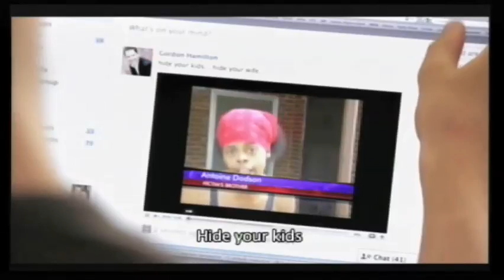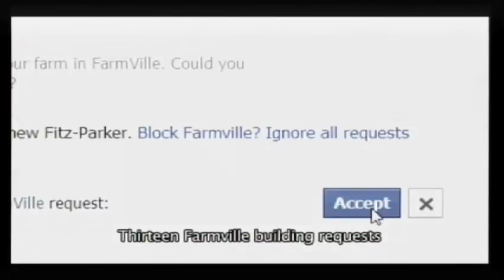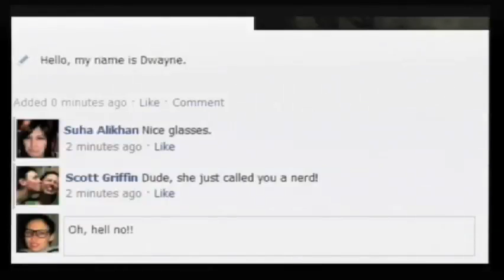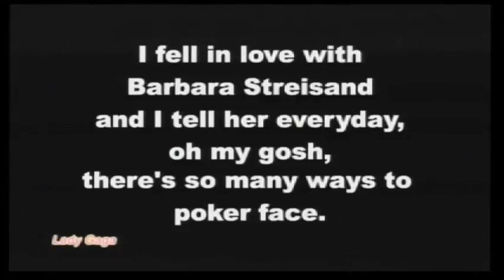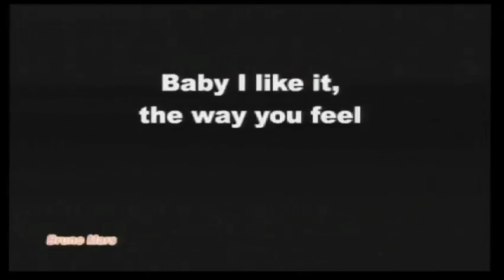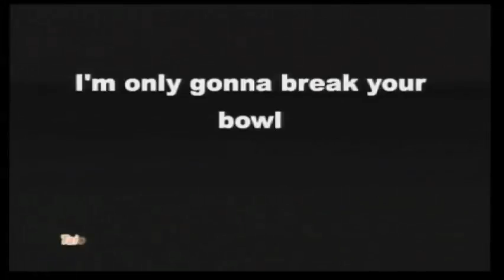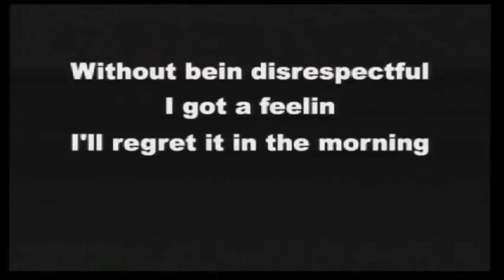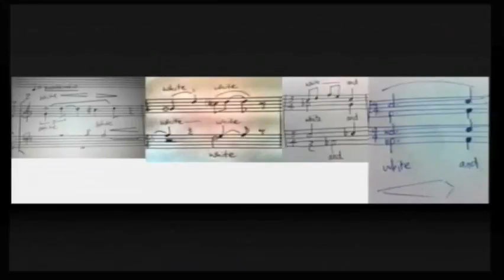TEDxBrisbane 2011 - Gordon Hamilton.mov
Artistic Director and Conductor of The Australian Voices.